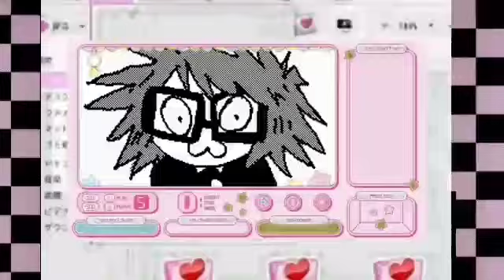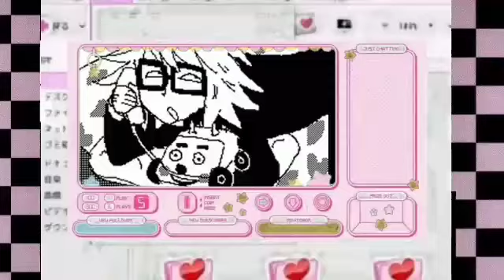Look like randal ivory subliminal bundle